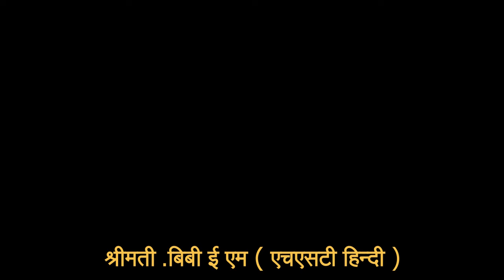हिन्दी दिन समारोह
R M H S S ALOOR